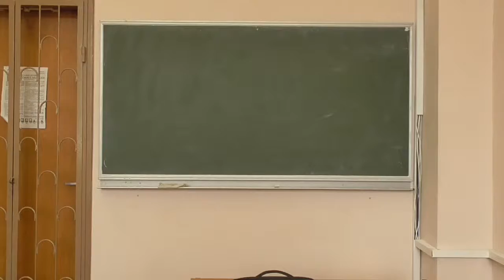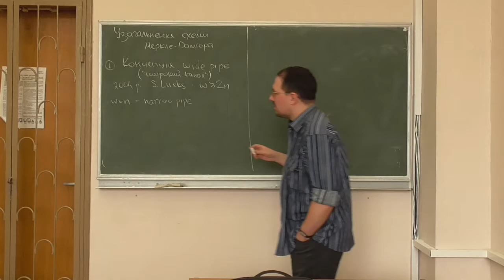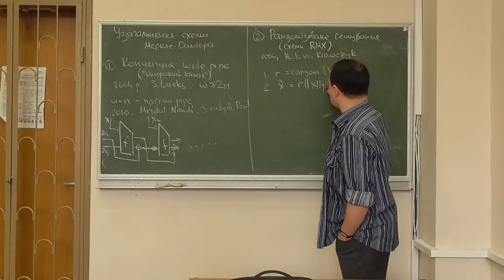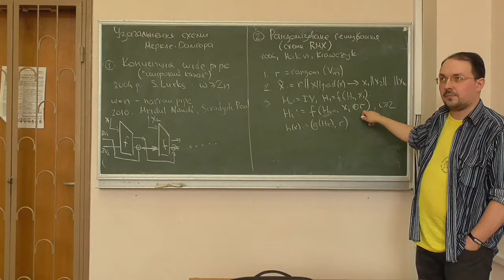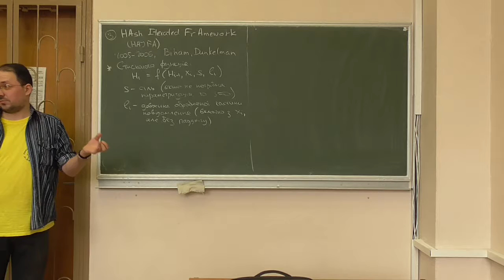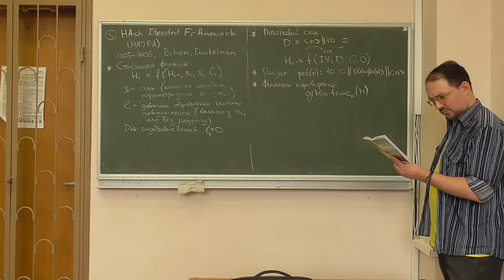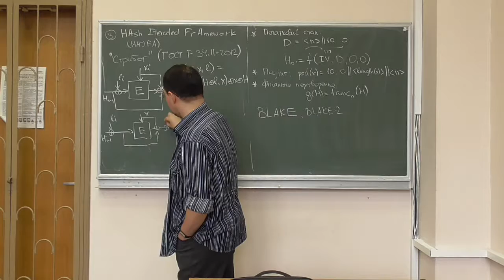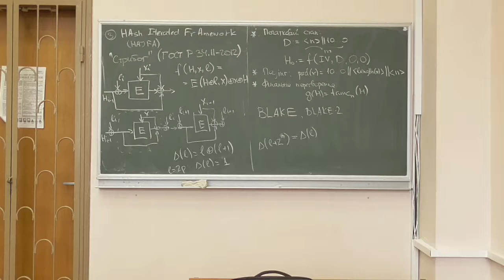Д4, лекція 04-1: узагальнення схеми Меркле-Дамгора (1)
Розглянуто такі питання:
-- концепція wide pipe побудови геш-функцій, схема fast wide pipe;
-- рандомізоване гешування (схема RMX);
-- HAsh Iterated FrAmework (схема HAIFA): особливості побудови;
-- особливості структури геш-функції "Стрибог" та її відмінності від схеми HAIFA.